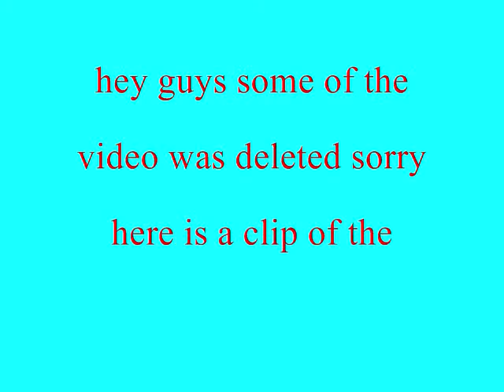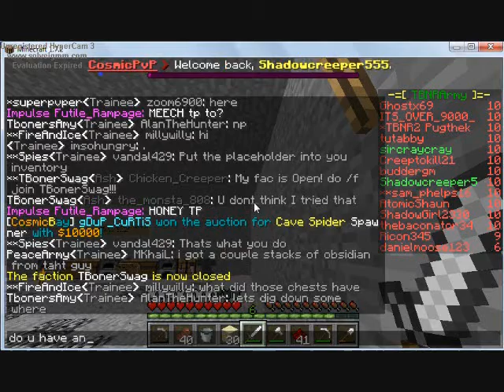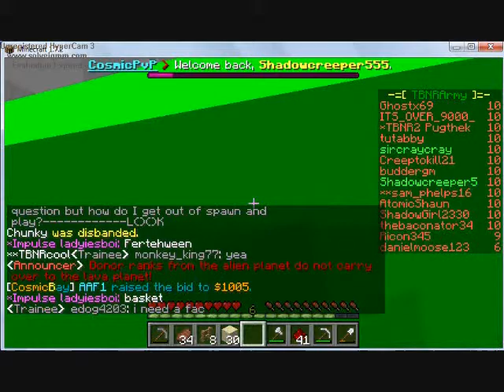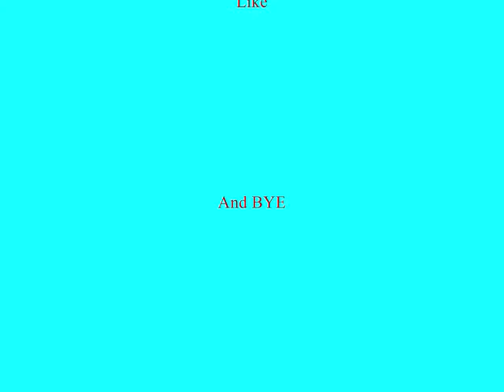Cactus Farms and Rude Budgies